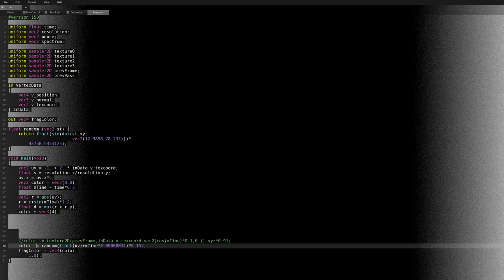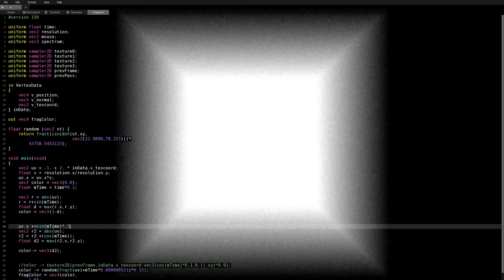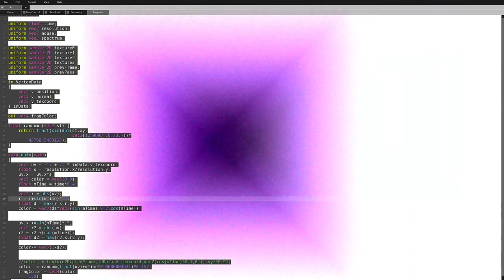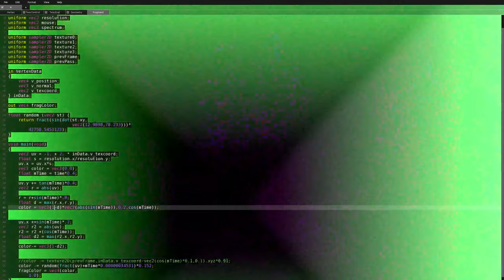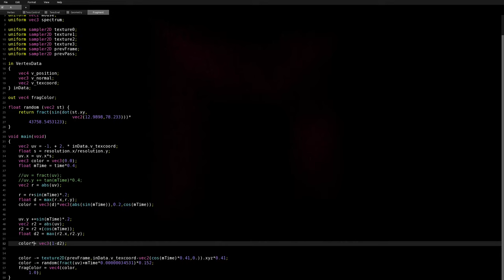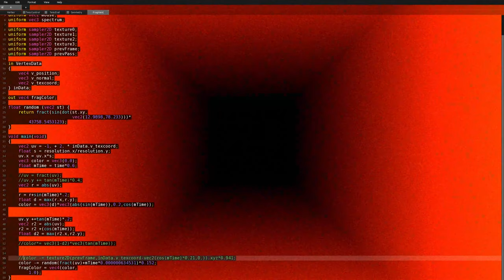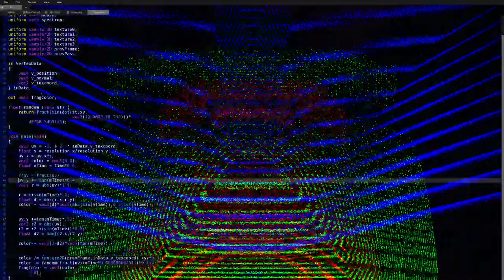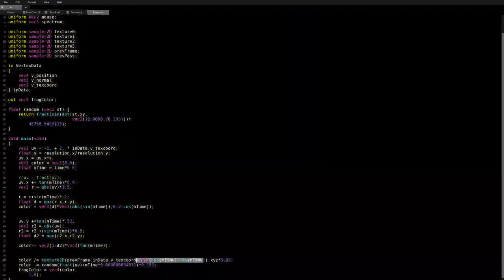TOPLAP Asia Stream May 2024 - LXT - 2024-05-25 10:40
TOPLAP Asia Stream May 2024 live performance by LXT from Barcelona

Fields

GLSL Visuals + VCV Rack